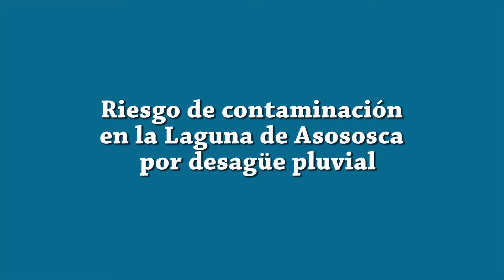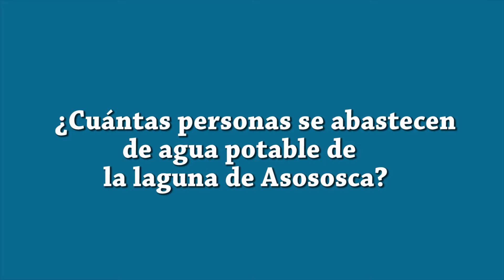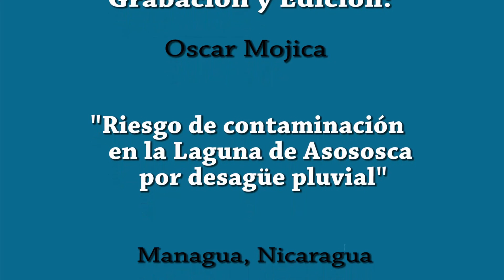Riesgo de contaminación en Laguna de Asososca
Centro Humboldt presentó el informe técnico “Riesgo de contaminación en la Laguna de Asososca por desagüe pluvial”, que se elaboró a raíz de la construcción de una tubería pluvial en la cercanía de la Laguna de Asososca, poniendo en riesgos a este cuerpo de agua que abastece a unas 60 mil personas en la capital.